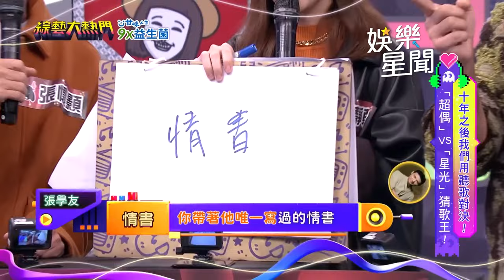符瓊音 無奈慘遭淘汰 張學友「情書」全場大合唱｜綜藝大熱門｜三立娛樂星聞